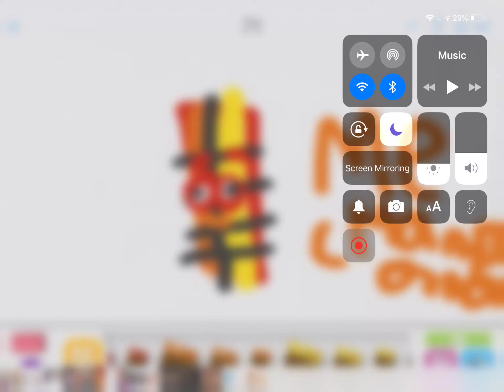My real 10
The green and blue is just for Book but this is my real 10 named Montana